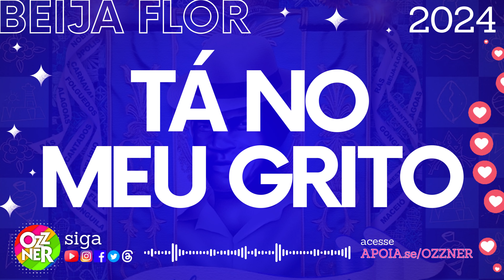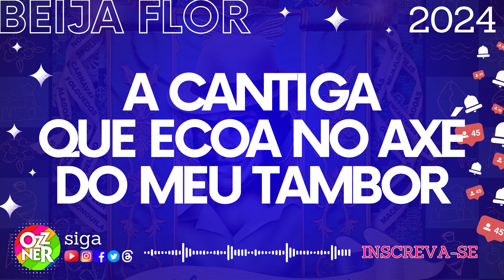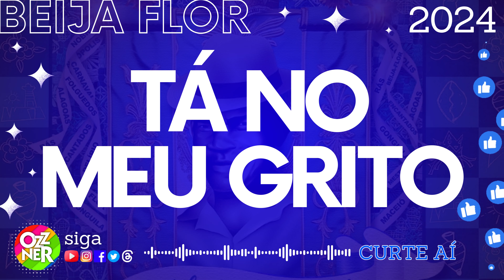BEIJA FLOR 2024 SAMBA CAMPEÃO Com Letra Simultânea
SEJA 1 DOS 30! A OZZNER PRECISA DE VOCÊ!

Se você é aquele que só ouve sambas aqui, quer a opinião sobre eles, entender seus enredos e quem vai desenvolver o próximo carnaval da sua escola favorita, ajude-nos a ter nosso trabalho, nossa meta precisa atingir 30 pessoas, seja uma delas!

APOIADOR TEM:
*Sugestão de temas pra novos conteúdos
*Ser citado em vídeos da sua escola
*Ter comentários lidos nos próximos vídeos
*Participar de lives e outros conteúdos
*Sorteio de Camisas e Kits
*Grupo EXCLUSIVO DOS 30 no Whatsapp com toda equipe OZZNER
*Decidem pautas exclusivas

Compositores:
KIRRAIZINHO, LUCAS GRINGO, WILSINHO PAZ, VENIR VIEIRA, MARQUINHOS BEIJA FLOR E DR. ROGÉRIO

Em Maceió
O paraíso deu à luz a um menino
A beira-mar nascia o rei
Que o senhor das ruas deu o seu caminho
Eu acreditei no herdeiro
Da dinastia e das lutas de Zumbi
De Palmares às palmeiras e marés
Da cultura e bravura do Tupis e Caetés

Ao nobre engraxate um novo horizonte
Real cavaleiro dos montes

Tem mironga, festa da ralé
Malandragem, frevo arrasta-pé
A magia que avoa, o rosário no andor
A cantiga que ecoa no axé do meu tambor

Gira-mundo feito pião que “gonguila” do jeito
Que eterniza Benedito dos plebeus
Quando encontra a corte africana
A nobreza alagoana realiza os sonhos seus

Vai meu Beija-flor, a soberania popular que trás no batuque de rás
Um coco, um pouco de samba de roda
E o povo anuncia: é ela!

Delira...
Tem Pajuçara no mar da Mirandela

Aqui é Beija-flor doa a quem doer
Do gênio sonhador a gana de vencer
Tá no meu peito, tá no meu grito
Escola de respeito que coroa Benedito

Participações Especiais:
CHACAL DO SAX, RAMON QUINTANILHA E NALDINHO